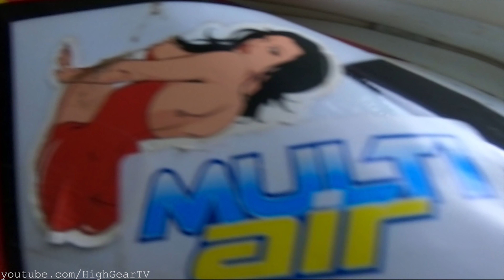Dirtbike - A Case For The Police Chase #5 | Fan Stopped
Crazy dirt biker riding around the forests, roads and streets. Enjoy another video called A case For The Police Chase. Wheelies anywhere he can!